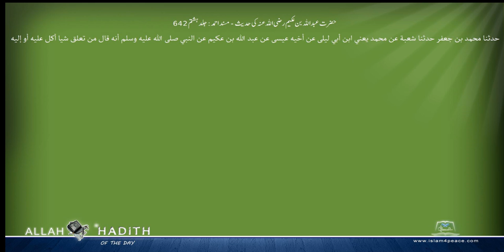حضرت عبداللہ بن عکیم رضی اللہ عنہ کی حدیث مسند احمد Musnad Ahmad Islam4Peace com